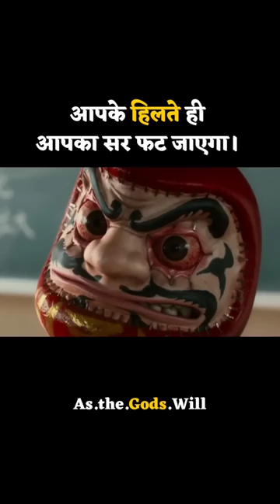आपके हिलते ही आपका सर फट जाएगा | Part - 2 | As.the.Gods. Will Movie Explained in - Hindi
Credit - As.the.Gods.Will

As the Gods Will full movie

As the Gods Will Movie As the Gods Will Doll

Doll Video

Horror Doll red doll

Korean Doll

Don't let this wide-eyed doll see you move

horrible death!

Wooden man doll

wooden doll

killer doll

death game

@MOVIECLIPS @getmovies @KHANDESHIMOVIES @adityamovies @shemaroomovies @VenusMovies @goldmineshindi @PenMovies @topmovieclips 5056 @shemaroomovieclips @PrimeVideoIN @Netflix @HotstarVIP

Why? I watch This.

identify

horror movie

wednesday movie

avengers

balveer

bhoot

cartoon cartoon hollywood movie

wednesday

wednesday movie explanation

a wednesday full movie

chhoti badi bhoot

chhotu dada bike wala

chhotu dada pani puri wala

spelling of bird

chocolate khane ka choose your birthday month

chudail ki chuhe wali videos
cid

coldybg

comedy

comedy fact

cow video

cricket

current laga re

cycling gloves

great

danish jain

dashavatar full movie 2

dead silence part dear lottery live

detective music background

devara dhundh

dgp up da neetu

the di is a song dance

visible

dj ravi abhanpur

master 250 modified
dont touch messi

drawing

drawing 8th class drawing chunauti

durlabh bhai

dynamite bts lyrics

easiest xp farm

eco friendly material science project working model ekta more face reveal

fact

facto holic shorts fake video comedy

ff

food shorts

football game

force urbania

france vs morocco highlights

franklin

shayari of free file

free fire

funny dance ukg ganesh visarjan 2022

ganesha song

gay ki awaaz

gehrayee full movie watch online

goc one shot

goku

golgappa pani puri

good

green cake

green hell

gt

gta 5

gypsy song

hanuman full movie in hindi dubbed

Hathi Raja

haye haye yeh majboori urfi javed

herons formula class 9
hollywood movie wednesday

horror maya

horror stories

horror story

how to run fast in one day

i am sorry i love you

i'm a regular everyday normal

if india and pakistan were roommates

india lockdown movie trailer

ishq ki dastan nagmani

jana gana mana adhinayak

Jannat Zubair

japak boys

jeda nasha teri ankha vich aave mainu

jethalal

junnu new videos kalavathi

kamariya bole

kannada movies
katrina kaif songs

kavya bindass channel

khan sir

khan sir upsc orientation class

kisi ladki se baat kaise kaise kare

kiss

korean drama

korean eye makeup

krishna no cartoon

what are crisps made of

kya leke aaya bande kya leke jayega la pinoz pizza

death of a million

lighter

live video

love girl boy love love kiss

love video

lucent gk

lucifer full movie in hindi dubbed

lunch shorts
Maine socha bhi na tha aisa din bhi aaega

majili full movie in hindi

Х mana ki mushkil hai travel par sun ho musafir mi amor sonam bajwa

mani meraj vines mene payal ye chhankai new song

my heart calls

comedy of mithun

morocco after losing mountain climb 4x4

movie explained

mujhe khone ke baad ek din tum mujhe yaad karoge

mummy

narsingh bhagwan new alto k10 2022

new hindi dubbed movies 2022 full south action movie